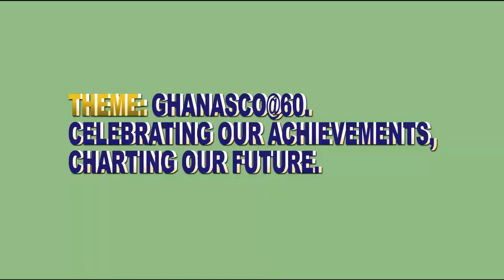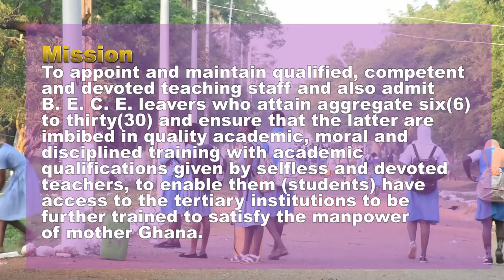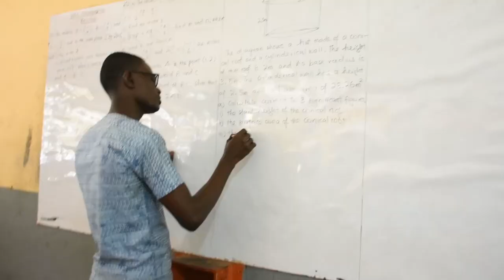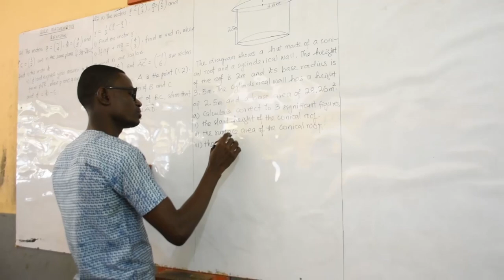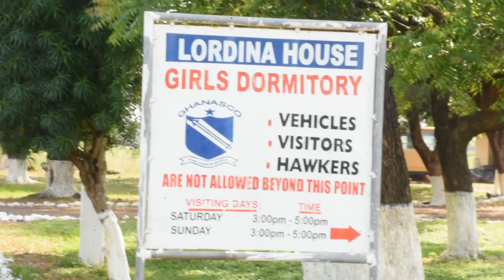GHANASCO @60 DOCUMENTARY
BRIEF HISTORY OF GHANA SENIOR HIGH SCHOOL

Ghana Senior High School transformed from Ghana College to Ghana Secondary School and is currently bearing the name Ghana Senior High School, Tamale.

The school was established in January 1960 with a student population of seventy made up of only boys.  The first girl to join them was Salamatu Alhassan a transferred student from Yaa Asantewaa Girls Secondary School.  The school started with two streams of 35 students each.  Today we have twelve streams.  The student population is well over 2,486 with two thirds being girls.

The school runs all the programmes: General Science, General Arts, Business, Agriculture and Vocational [Home Economics] except the Technical Programme.

The school originally started with a teaching staff of 20.  Today, the teaching staff is made up of 92 permanent teachers, some National Service personnel, some teachers on internship and also 45 Non-Teaching Staff.

The school’s objective is to develop each child to the highest level that his/ her capabilities can carry him/her, using the very resourceful and hardworking staff in the school.  It also aims at giving a holistic development of the students entrusted into our care.  Therefore, we have students who have excelled in various fields of academia, Industry Commerce, Business, military, politics, Public and Civil Service etc.

The school has Seven Houses;
1. Gbanzaba - Named after Alhassan Gbanzaba the first graduate from the Northern Ghana.
2. Cabral  - Amilcar Cabral, Freedom fighter from Guinea Bissau
3. Dakpema - The Land owners of Tamale.
4. Purser  - Mr. K. L. Purser, first Headmaster of the school
5. Nkrumah - Dr. Kwame Nkrumah, First President of the Republic of Ghana
6. Gbewaa - The founder of Dagbon Kindom, Naa Gbewaa
7. Independence House - In honour of Ghana’s Independence
8. Lordina House - In honour of Former First Lady

Please buy all your quality and affordable products at a click of a bottom on Amazon.com
(Amazon security cameras)
(Amazon phone pack)

(Amazon computer keyboard and mouse)

The school was established in January 1960 with a student population of seventy made up of only boys.  The first girl to join them was Salamatu Alhassan a transferred student from Yaa Asantewaa Girls Secondary School.

The school runs the following programmes: General Science, General Arts, Business, Agriculture and Vocational [Home Economics] except the Technical Programme.
The school originally started with a teaching staff of 20.

1. Gbanzaba - Named after Alhassan Gbanzaba the first graduate from the Northern Ghana.
2. Cabral  - Amilcar Cabral, Freedom fighter from Guinea Bissau
3. Dakpema - The Land owners of Tamale.
4. Purser  - Mr. K. L. Purser, first Headmaster of the school
5. Nkrumah - Dr. Kwame Nkrumah, First President of the Republic of Ghana
6. Gbewaa - The founder of Dagbon Kindom, Naa Gbewaa
7. Independence House - In honour of Ghana’s Independence
8. Lordina House - In honour of Former First Lady

GHANA SENIOR HIGH SCHOOL, TAMALE

VISION
To provide formal education to qualified Basic School Leavers, admit B.E.C.E. leavers and ensure they acquire the requisite qualification for further training in tertiary institutions to be productive by promoting socio economic development and by assisting to reduce poverty.

MISSION
To appoint and maintain qualified, competent and devoted teaching staff and also admit B.E.C.E. leavers who attain aggregate six (6) to thirty (30) and ensure that the latter are imbibed in quality academic, moral and disciplined training with academic qualifications given by selfless and devoted teachers, to enable them (students) have access to the tertiary institutions to be further trained to satisfy the manpower of mother Ghana.